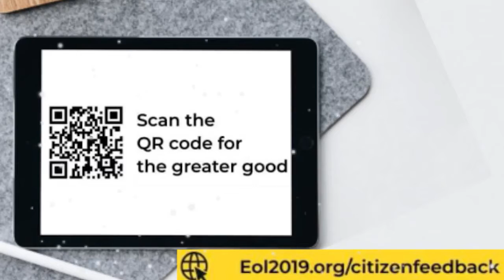What is the importance of Belpatra in Shivratri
शिवरात्री में बेलपत्र का क्या महत्व है